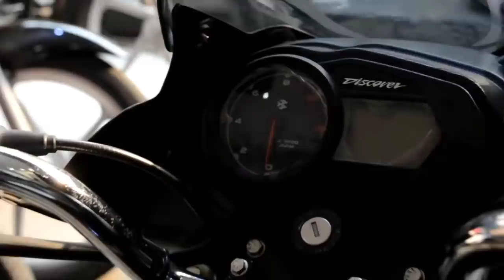Bajaj Discover 110 Review - New Colour || Value for money?? Price ||Mileage || Middya Bajaj